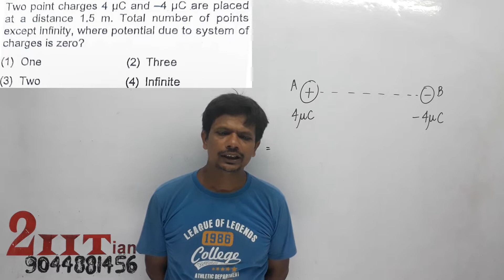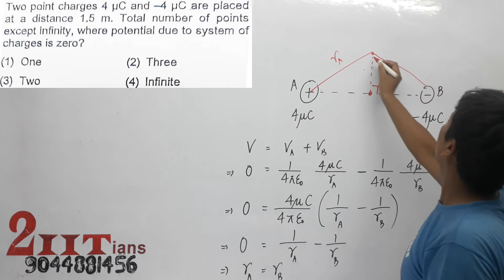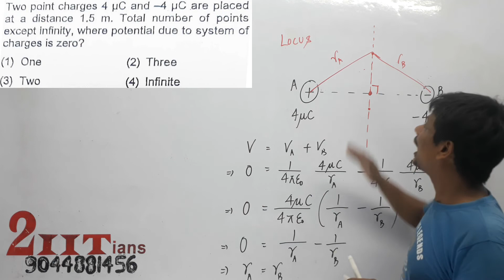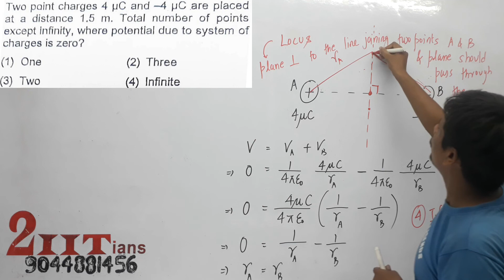ELECTRIC CHARGES & FIELDS Two point charges 4 uC and -4 uC are placed at a distance 1.5m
Two point charges 4 uC and -4 uC are placed at a distance 1.5m. Total number of points except lntinity, where potential due to system of
charges is zero?